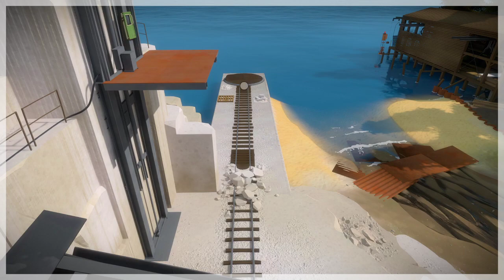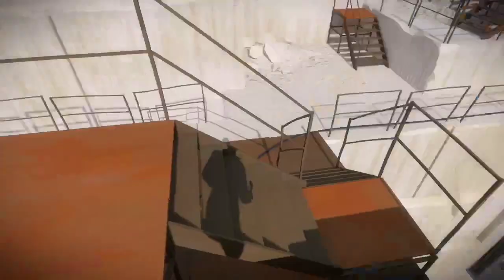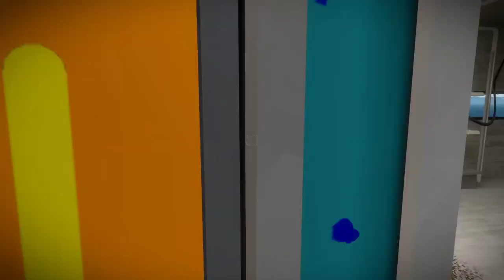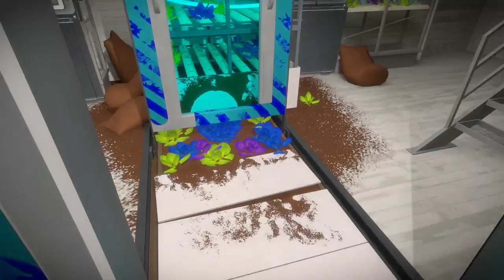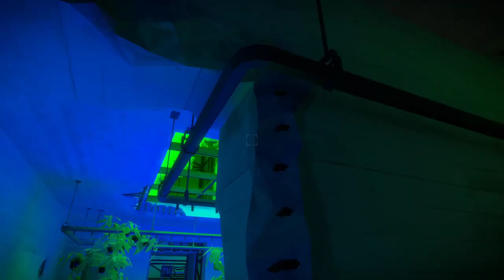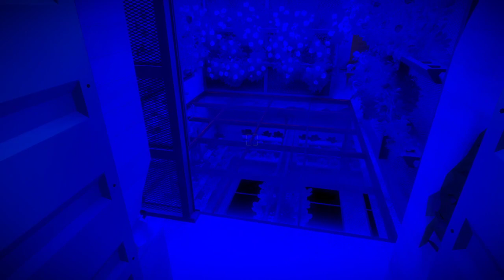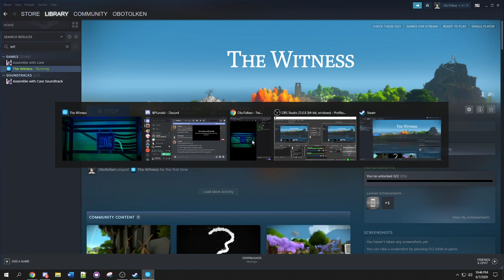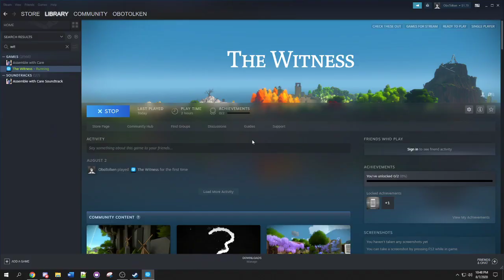Theater Mode The Witness Ep 2